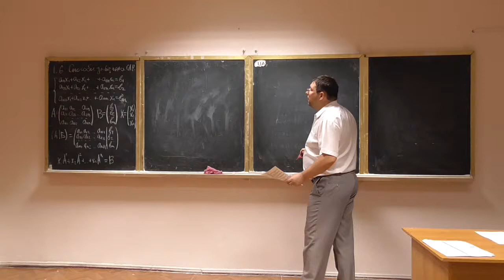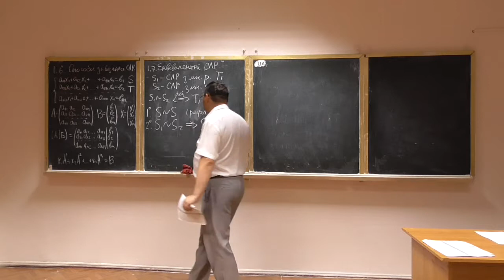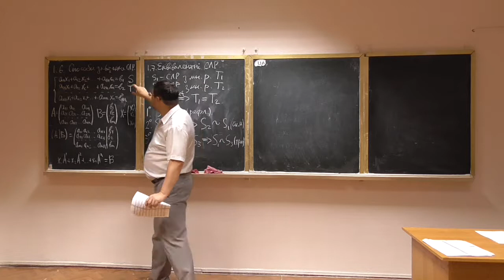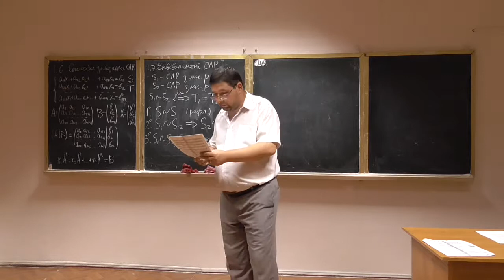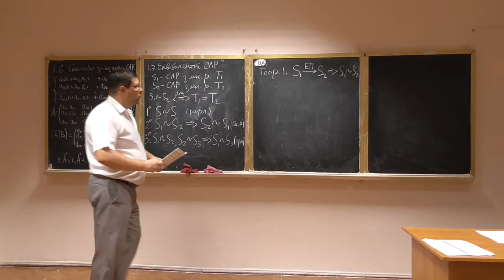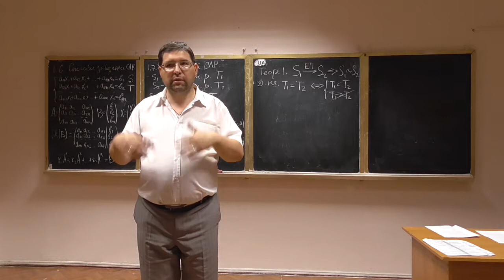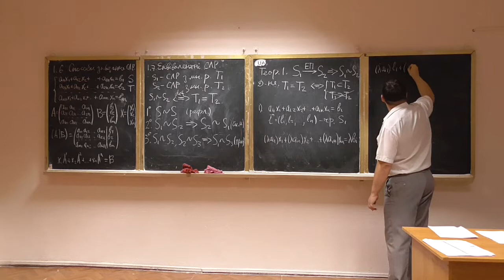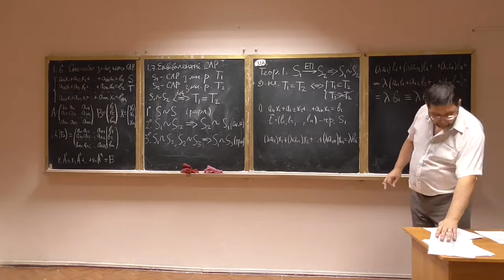Алгебра та геометрія, лекція 03-3: еквівалентні системи лінійних рівнянь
Розглянуто такі питання:
-- означення еквівалентних систем лінійних рівнянь;
-- елементарні перетворення та еквівалентність СЛР.